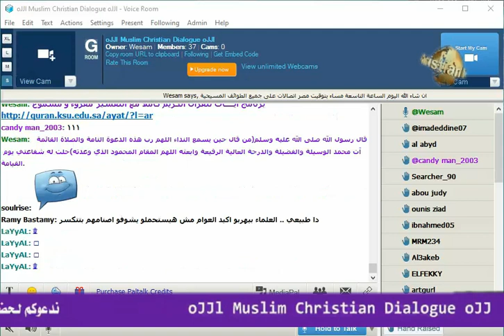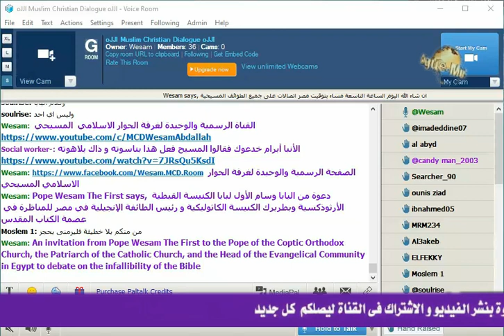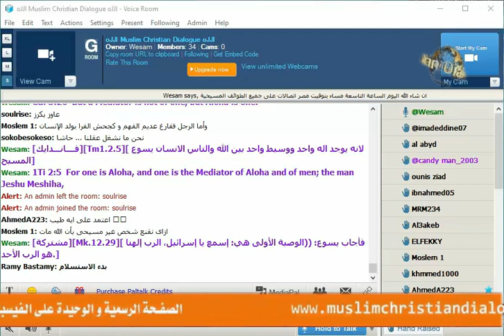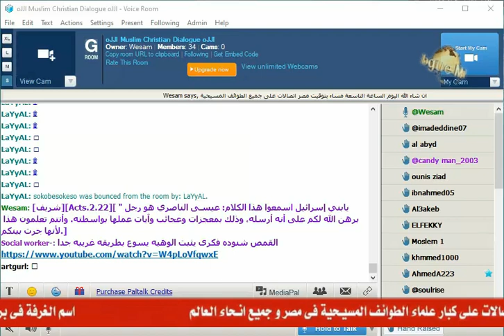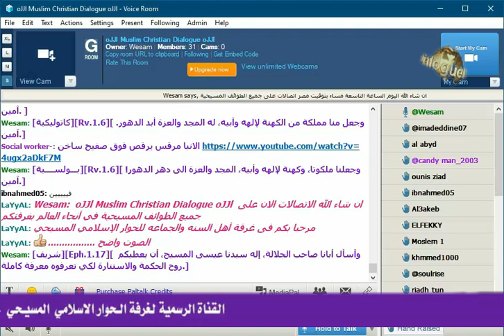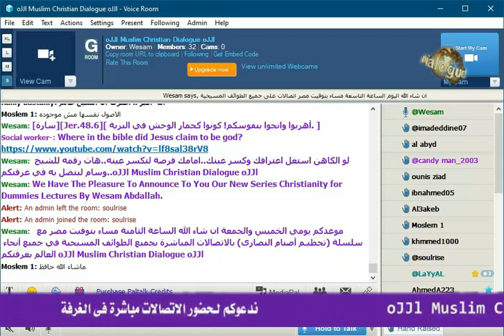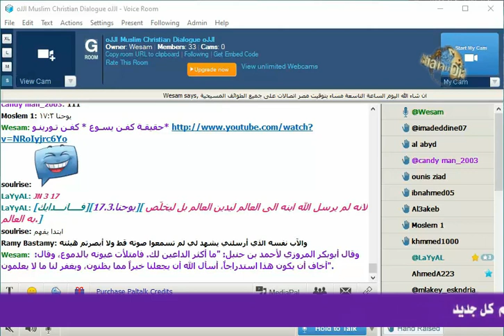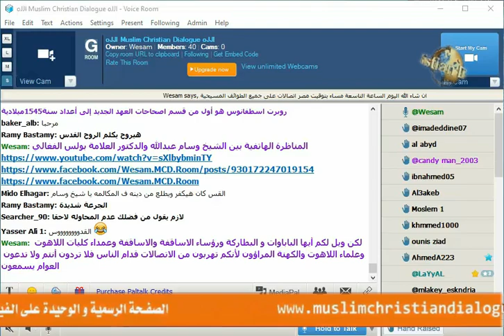القمص دميان دميان مار جرجس أبو الفرج(شبرا القاهرة) وحوار شيق حول كتبة الأناجيل وكتاب البابا